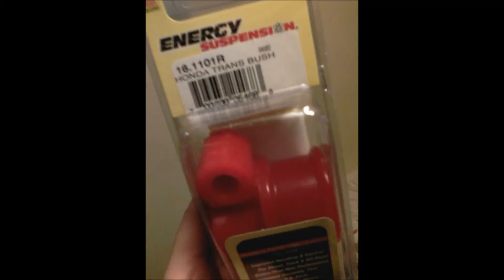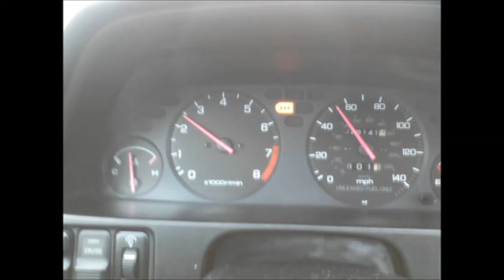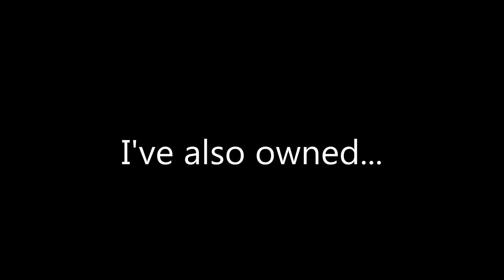My Love Affair With the DA9 Integra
So you guys know some of my hobbies: retro games, music, playing guitar, video game music, old movies, severe weather...but here's one I haven't ever really talked about. I am absolutely in love with the 90-93 Acura Integra.

My story begins when I was 16, in 2001 - the year the first Fast & Furious movie came out. The culture was much more "underground" at the time. I instantly loved the movie, and still do to this day, even though I make fun of it like everyone else. I must have borrowed Gran Turismo 2 (the newest one at the time) from someone, and liked it, because then I bought it, and played the SHIT out of it. I did everything you could do in that game - not only did I place first on all races and buy more cars than you could imagine - but I got gold on all the license tests. I know that was the hardest part of the entire game. But while playing it, I learned a lot about Japanese sport compacts.

So I was really into Japanese cars. I had owned a Mazda MX6 5 speed when I was 18 but actually didn't like it that much. Aside from owning my first car and all the naivety that goes with it. Then I went to purchase another one when I was 20. My only criteria was for it to be a manual Japanese sport compact, so I was open to a lot of things. My boyfriend at the time knew a guy selling a 1991 Acura Integra, so I went and looked at it. I test drove it for a few minutes and it was like love at first drive. I bought the car, and my life changed forever.

Since Sept 15, 2005, I have owned five DA Integras (currently driving #5), a 88 CRX Si, a 95 Integra, a 93 Probe GT, and the 91 MX6, all 5 speed manual, because I do not and will not buy automatic. 3 of my DAs are gone due to people running into them. The other one I traded for the CRX because I thought I was bored with DAs. And don't get me wrong - I LOVED that CRX and I would definitely own one again, but I knew what I wanted. I quickly traded for another DA. After my 4th one died a HORRIBLE death, I was looking for a DA but having trouble finding one. I came across the '95 and bought it solely with the intention of trading it for a DA, which is what I have now - my black '92.

So for 10 1/2 years, I have driven almost exclusively the 2nd gen Integra, save a few months total with the other cars. The Probe GT I bought as a quick project and to check it off my bucket list. I wanted a Probe SO BAD in high school, which back then, they were still pretty new (99-03 I was in school). Turns out, I hate them. I absolutely hated that car. It was way too big for me, I hated working on it, I never felt like I could trust it. Sometimes in life, you're completely wrong about what you think you want.

I know DAs inside and out, literally. I've had little problems here and there and they have their quirks but nothing serious. Never had one blow up on me, worst that ever happened were clutches going out after a lot of use. I know all about the main fuel relay starting problem, the leaky windshield cowl, the bad ICUs, the brake pedal switch stopped falling out, fixing sloppy shifters, etc.

After driving something for so long, it feels wrong to look at any other dashboard as I go down the road. All of my friends associate me with 2nd gen Integras. I've never made any of them into show cars, but I fix them myself, and I know I am the reason they go down the road. Now I am 31 and have grown out of modifying my cars. The only aftermarket parts on my current DA are only there as replacements that were cheaper. It has a B&M short throw shifter, a short ram intake, and a 2.5" stainless catback with a silencer. I have 2 sets of wheels, the stock fat sixes for winter and the "speedline" wheels Enkei made for the 01-03 Civic, which are my favorite wheels, ever. It took me 7 years to find a set and I will not get rid of them. I used to have so many sets of wheels I can't even remember all of them. I have my favorite variation of DA: 92/93 in Granada Black Metallic on Ivory (tan) interior with Speedlines. I am happy. I am satisfied.

Anyone else out there in love with the DA? I like to say the old Acura NSX is my favorite car, it's definitely the most beautiful I've ever seen. But I think I know in my heart that the DA is, I have so much more invested and so many memories and feelings toward it. I look at these pictures I posted and they all bring me back to certain times of my life. I'm not really into dating and relationships, I prefer freedom, but it looks like there is something in this world that I can commit to and never grow bored with! Every single day, I look forward to driving my Integra, and knowing I'm going to get the privilege of shifting gears. Driving stick is my favorite thing in this world and has been for 14 years straight.

Please visit g2ic.com for all of your 90-93 Integra needs. I've learned so much from that site over the years!

Song: Maxxess - Adrenaline